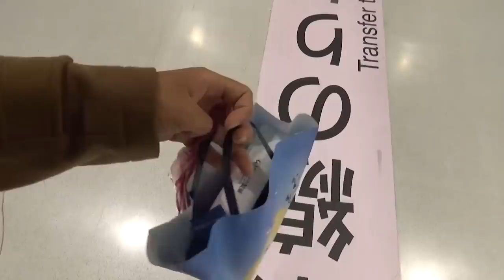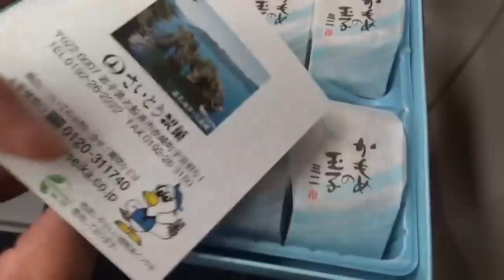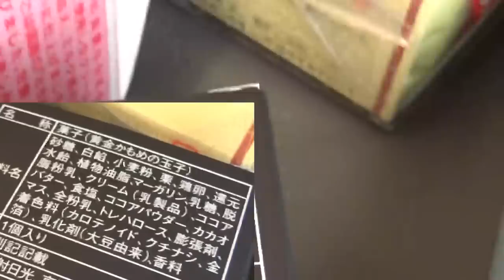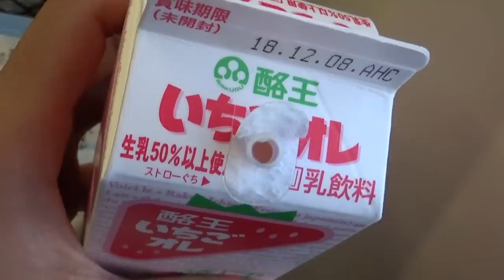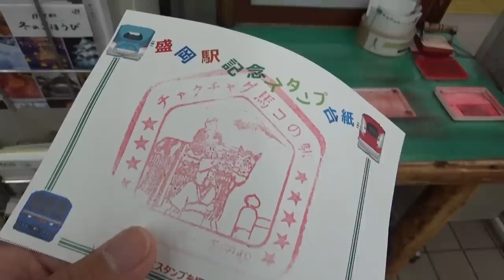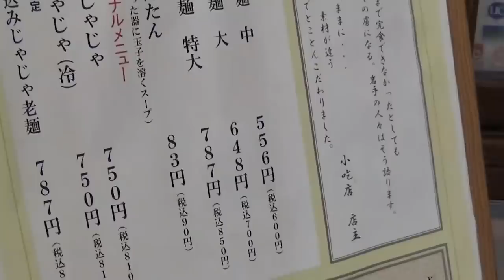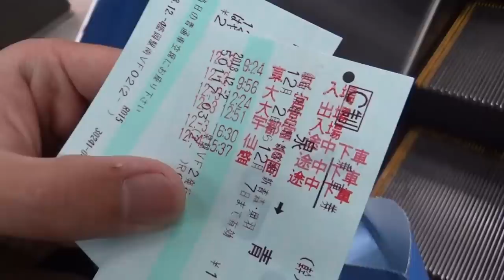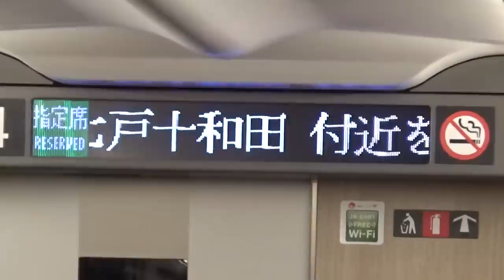(５)盛岡駅で途中下車して冷麺を食べる【東北新幹線グルメ旅行その５】 仙台駅→新青森駅 12/3-105